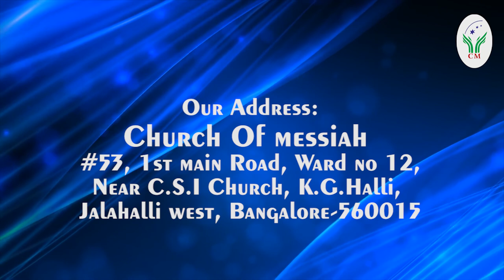Calling to Partnership with God (Kannada & Tamil Christian Divine Messages And Teachings)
God revealed Divine Christian Teachings and Messages.
Bible Teaching in Kannada and Tamil This video is all about Bible Teaching by Pastor Kanmani Raj.
Our Address: Compassion Ministries, Church of Messiah #53, 1st main road, ward no.12, Kammagondanahalli, Jalahalli west, Bangalore -560015 Karnataka India
Special Teachings and Bible studies:
Our activities: Sunday: service 9:00 am –
2nd Sunday Evening 4:30pm: Teens & youth Meet
3rd Sunday Evening 4:30 pm Men’s Meet
4th Sunday Evening 4:30pm Women’s Meet
Tuesday: bible study 7.00 pm
 Friday Morning 10:00 am: Fasting Prayer
Saturday: children bible school 4:30 pm
Saturday: 7:00 pm sanctification prayer